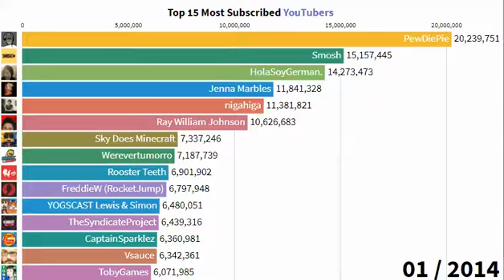PEWDIEPIE GAS GAS GAS MEME